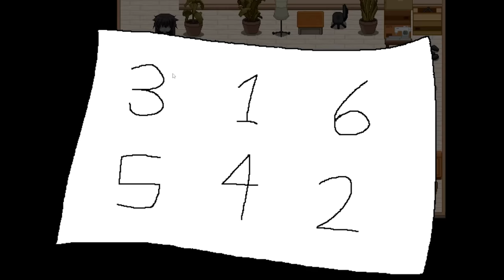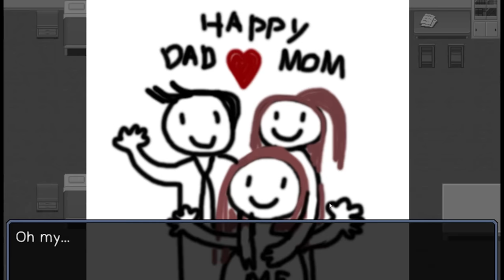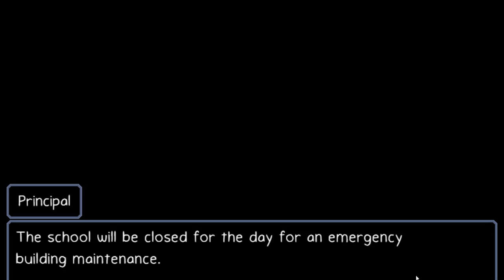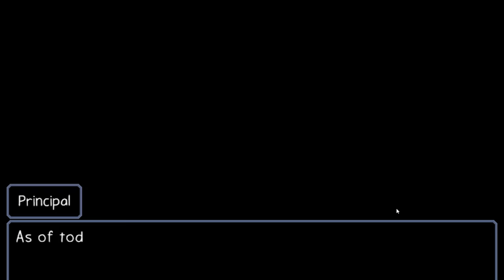Ghost Haunting at School ( Ann the Digital Art Student Story Game ) Part 5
Hi cookie fans! I'm playing a new game called Ann where I play as a digital art student who left her USB drive at school. Then she gets trapped in the school which has a dark secret. Can Ann make her way out? Watch and see.
I hope you have the most amazing day and I'll see you in my next video :D :D
Big Hugs

 and check out the new Halloween clothing made by missmudmaam !!!

Cookie does NOT have Facebook, Snapchat and Tiktok or any other social media.